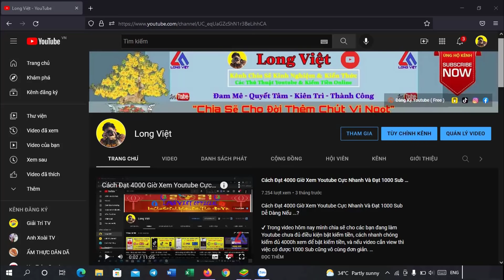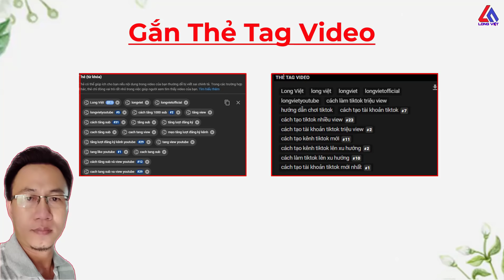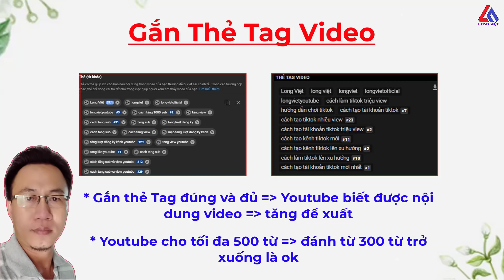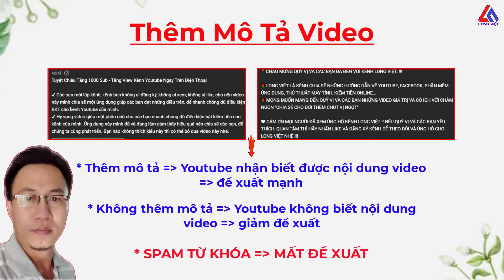Cách Làm Youtube Kiếm Tiền - Cách Làm Để Được Một Kênh Youtube Khủng Và Bền Vững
✔ Các bạn mới làm Youtube và các bạn tự hỏi làm thế nào để có một kênh Youtube phát triển mạnh và bền vững ? Chúng ta sẽ cùng nhau tìm hiểu trong video này là làm sao để phát triển được một kênh Youtube khủng.
✔ Và qua video này, mình cũng chia sẽ các bạn hiểu hơn cách đặt tiêu đề, cách làm thumbnail, cách viết mô tả và cách thêm thẻ tag sao cho tối ưu nhất và nhiều người xem nhất!

Cách Đặt Từ Khóa Video Youtube ( Thẻ Tag ) | Giúp Ăn Đề Xuất - Tăng Lượt Xem - Phát Triển Kênh

Cách Tạo Ảnh Bìa Và Ảnh Đại Diện Kênh Youtube Trên Điện Thoại | Đơn Giản - Dễ Dàng - Đẹp Mắt

Cách Tạo Tài Khoản Google Ads - Chạy Quảng Cáo Video Trên Youtube | Tăng View Nhanh Và An Toàn

Đừng Làm Youtube Nếu Chưa Biết 6 Điều Này | Cách Làm Youtube - Cách Phát Triển Kênh Youtube